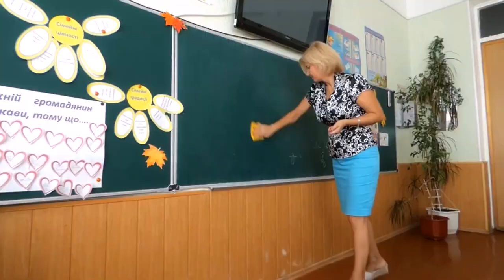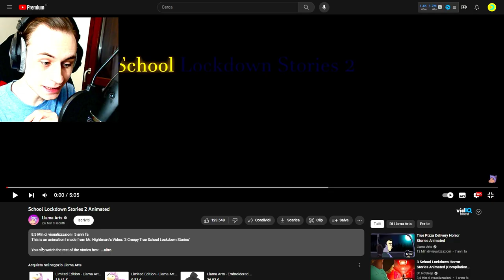NON INIZIARE l'ANNO SCOLASTICO!!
Oggi Facciamo la Reazione al Nuovo Anno Scolastico, credo?